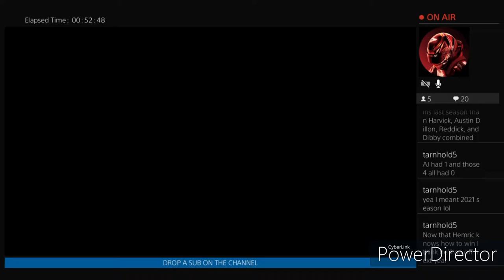WE GET WRECKED EARLY?! || WE GET BACK 2 BACK WINS?!|| NASCAR 21 Highlights!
HEY! Welcome to the description of the video/stream! Over here you will find the like/dislike button, if you could be so kind, do please hit the like button, It means a lot to me when I see someone enjoys the content I stream or create from outer space :D!

Now a lot of people seem to miss this subscribe button and just unfortunately don't click it, if they do click it, it will turn grey, letting them know that they are subscribed to this channel and next to that beautiful button is a bell, now again, most people don't click that because they don't wanna get a whole lot notifications of me constantly streaming which is understandable!

We are now slowly coming to a close folks, I KNOW, it pains me to see you go! But, I know you'll come back soon!

FINAL STOP!

Thank you so much for riding Mr Wilde's train experience! Please leave a rating in the comment's below and tell me how well you enjoyed you're time here on the channel!

I will start streaming every Monday, Wednesday, Friday - Sunday nights 7-8 PM Eastern Central Time!

Do please stay up too date with me and the content I provide on this channel!